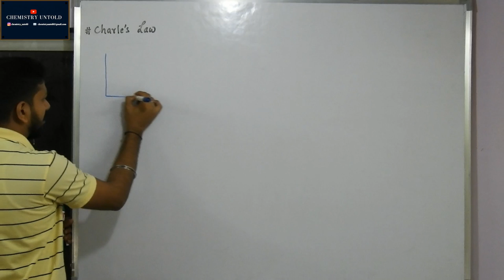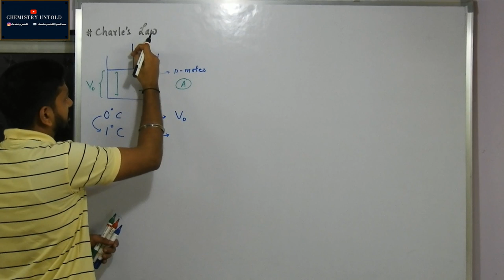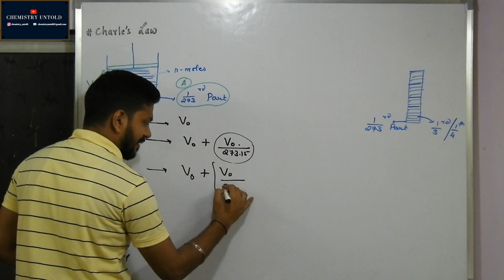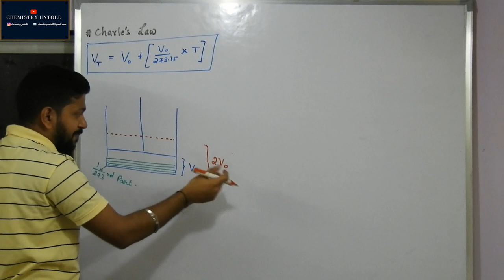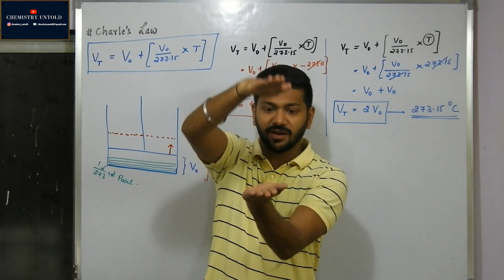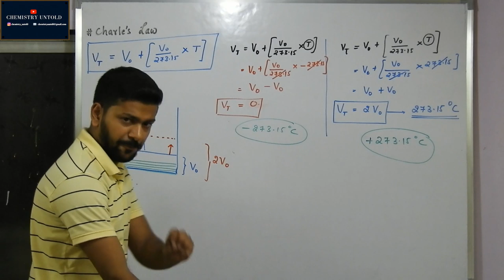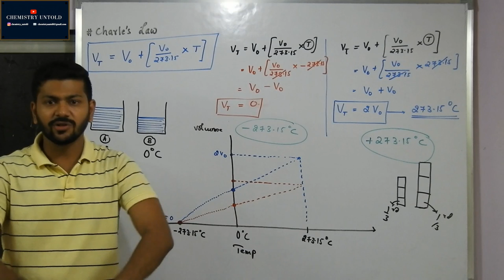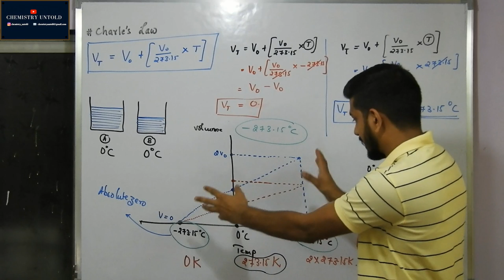CHARLE'S LAW & KELVIN SCALE OF TEMPERATURE || STATES OF MATTER || GAS LAWS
THIS VIDEO EXPLAINS THE CONCEPT OF CHARLE'S LAW AND ALSO HELPS IN UNDERSTANDING THE KELVIN SCALE OF TEMPERATURE.